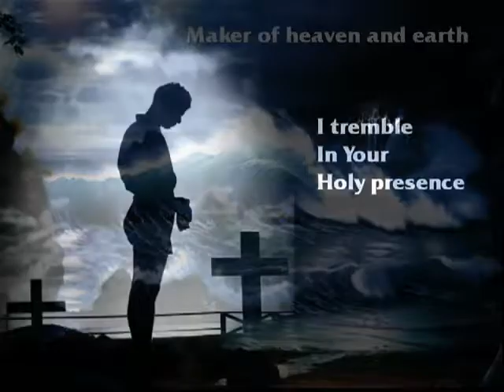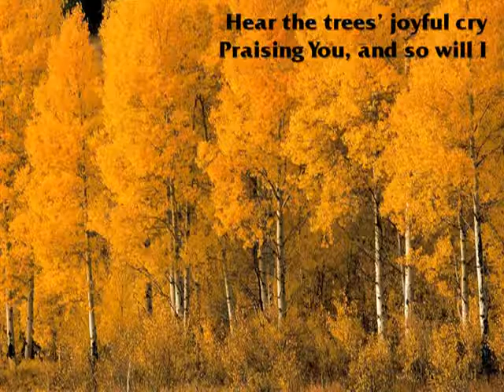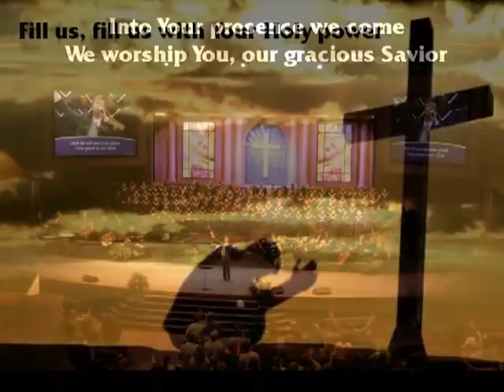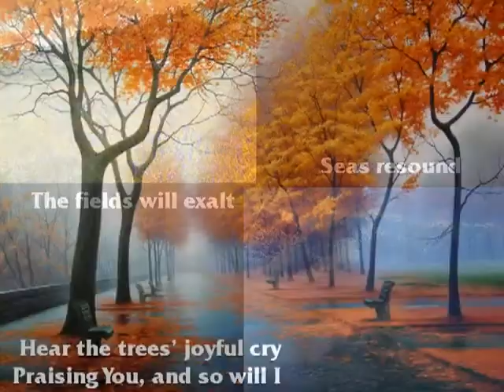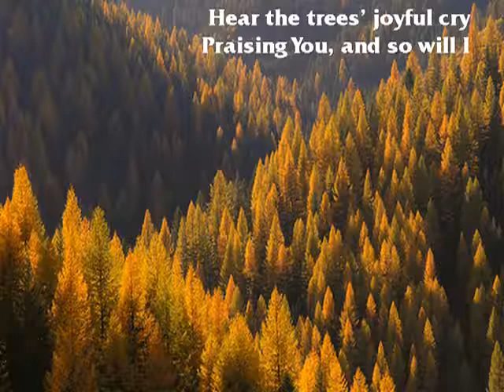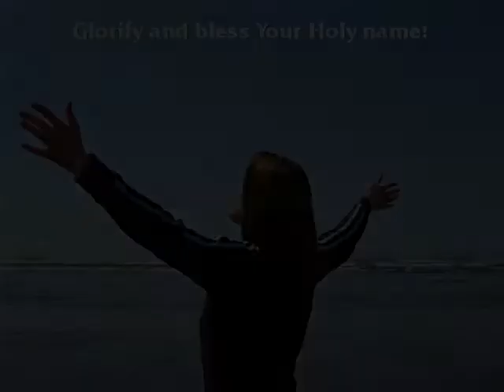Parachute Band All The Earth 2005 version 1